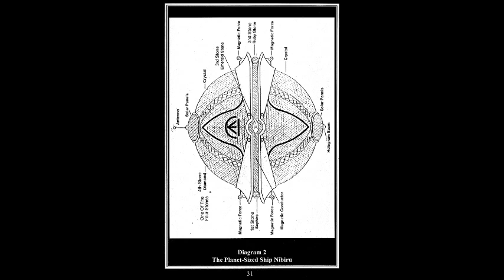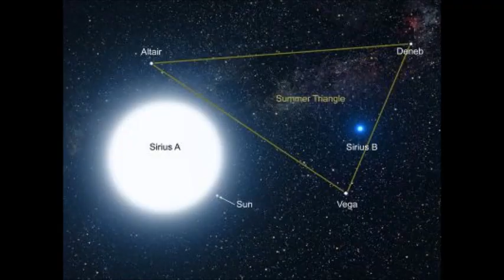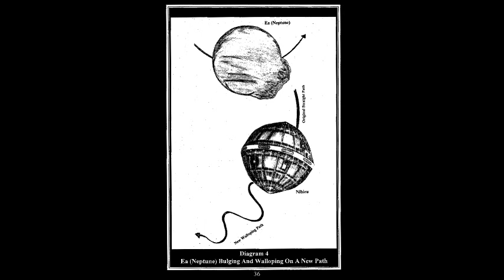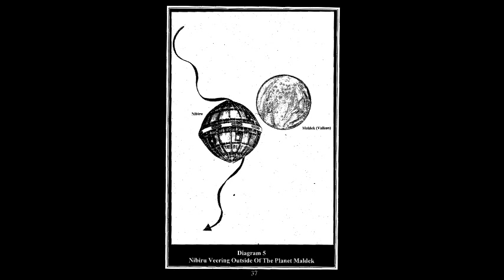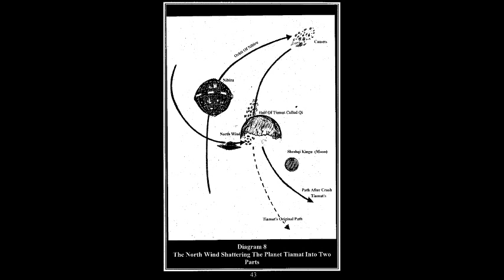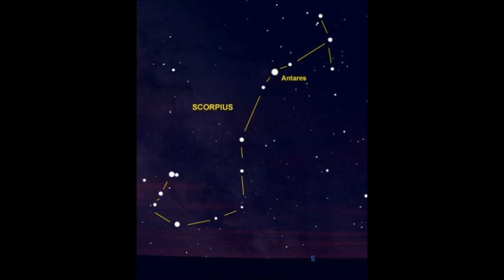Students of Dr York Galactic Family Of Life Part 23 Field Trip To Uranus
Field trip to Uranus
So that we can  bring you more video. COPYRIGHT INCLUDED LOINGATE SOUNDTRACK INTRO and Jason Bourne soundtrack. Independent day sound track.
 ANU or Amen also called Uranus by Earthmen is the 7th planet From the Sun being 1.7 billion miles away. It is the fourth-largest planet in the Solar System. Uranus is the twin planet to Neptune as Venus is to Earth. Uranus which the Greeks called it after the Greek god of the Sky. We who are know it to Be ANU. This Planet was Design as part of a competition 45 billion years ago by Anu himself. Uranus diameter is 31,518 mi and it circumference is 99,786 mi. It is tilted at 98 degrees Uranus is practically laying on his side. One day on Uranus is 17 hours but keep in mind Uranus is vibrating on a high density. One year on Uranus is 84 earth years. This is one of the planets NASA pretty much know very little about so they make up things. This type of information and technology is out of their league. Uranus has 27 moons some of these being warships and some of these being baby planets. Uranus has 13 rings around it which acts as a Stargate which we will get into later. Uranus atmosphere is made up of mostly hydrogen.